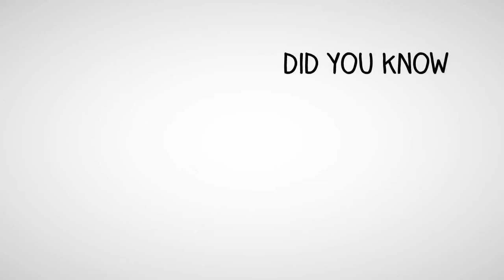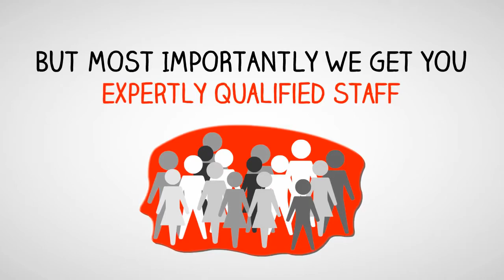Food Safety Training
Food-Safety-Training.net/Level2

Food-Safety-Training.net/Level2
The provision of food hygiene training courses both online and in a training room.